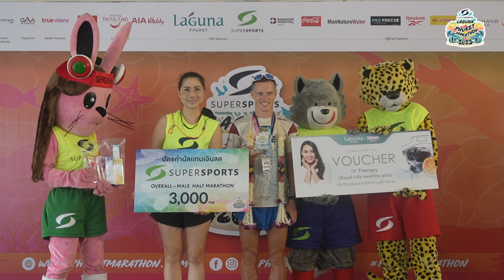Laguna Phuket Marathon 2023_Awards_11.06.2023